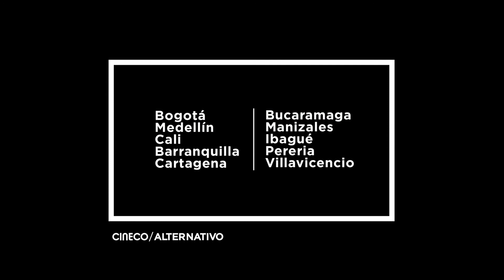Trailer de Violencia (HD)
Trailer de Violencia, por Jorge Forero.